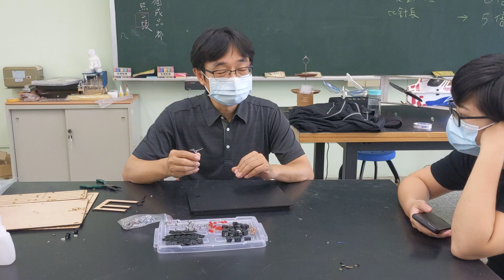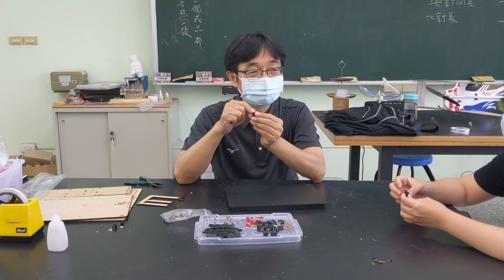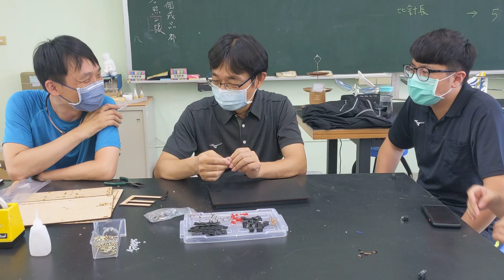1110428埔里科技中心䳰麗龍切割機製作(1)